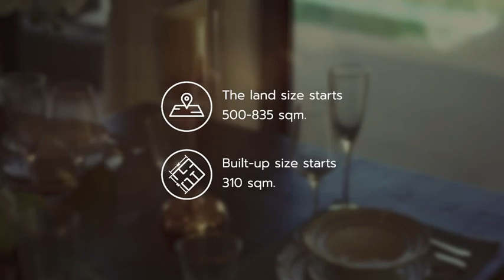Botanica Luxury Villas Hua Hin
Experience the pinnacle of modern loft living at Botanica Luxury Hua Hin, a stunning oasis just 7 minutes from the beach and 15 minutes to Pranburi. With top-notch amenities, including six hospitals and two shopping centers nearby, every convenience is at your fingertips.

Located in one of Thailand’s most vibrant tourist destinations, this contemporary haven offers not just style, but a prime investment opportunity. Plus, enjoy the easy 3-hour drive to Bangkok for the best of both worlds!
Secure your place in Hua Hin’s thriving market today at Botanica Luxury Hua Hin